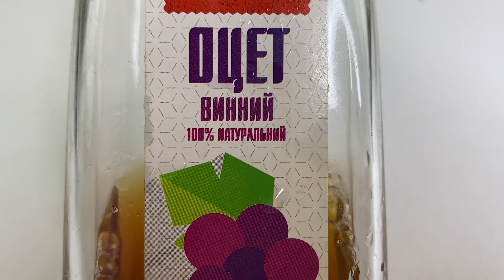МЕГА ВКУСНАЯ рыба в духовке, которую хочется есть каждый день! Форель в духовке - простой рецепт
Рыба в духовке целиком, как приготовить? Универсальный рецепт для любой рыбы. Очень вкусный маринад из овощей, который понравится каждому. Такую рыбу хочется есть каждый день. Форель в духовке - очень простой рецепт.

Ингредиенты:
Рыба - 2,5 кг
Лук красный - 1/2 шт.
Лук зеленый - 1 пучок
Соль - 1 щепотка + 2-3 щепотки
Уксус 3-6% (винный, бальзамический или яблочный) - 1 ст.л
Цедра лимона - с 1 лимона
Сок лимона - 1/4 лимона

Друзья, если вам понравилось видео, вы можете помочь моему каналу:
НАПИШИТЕ КОММЕНТАРИЙ или хотя бы оставьте смайлик. Вам это не составит труда, а я буду рад!
ВСЕХ БЛАГОДАРЮ ОТ ДУШИ! ❤❤❤